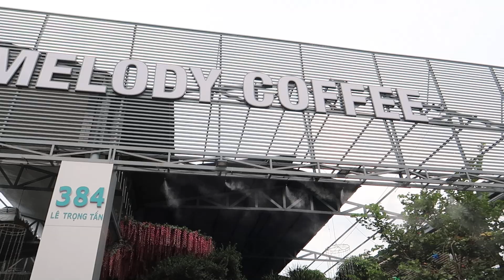Xuất Hiện Cafe Cá Koi Lớn Nhất Ở Sài Gòn Có Một Không Hai | Ăn gì Uống gì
Ăn gì Uống gì là Kênh kênh video về những địa điểm Ẩm thực, những món ăn truyền thống, hiện đại thu hút mọi thành phần ở mọi lứa tuổi, ở khắp nơi tại đất nước Việt Nam và đặc biệt là Sài Gòn.

© Bản quyền thuộc về Ăn gì uống gì
© Copyright by Ăn gì uống gìChannel ☞ Do not Reup